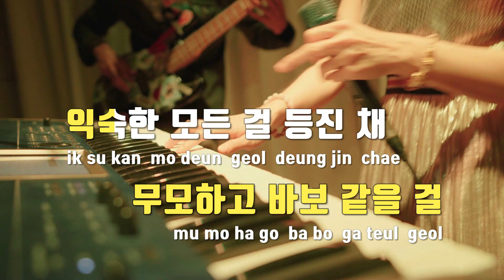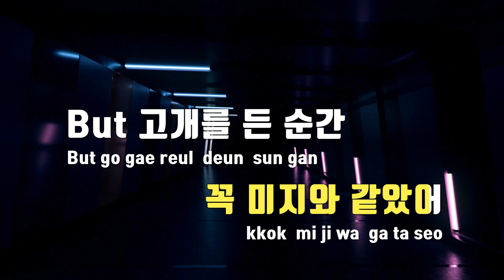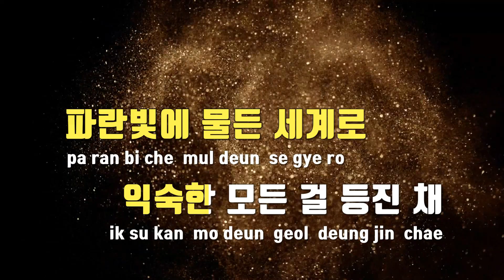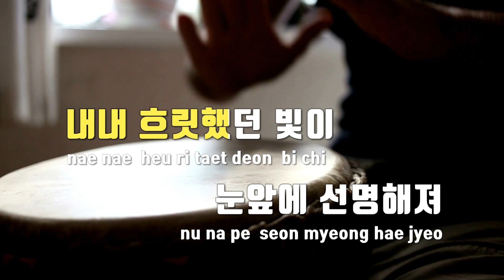[TJ노래방 / 여자키] The Unknown Sea - 태민(TAEMIN) / TJ Karaoke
The Unknown Sea  --  태민(TAEMIN)